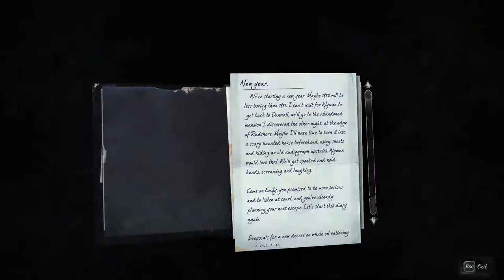Dishonoured 2 Blind Play Through (#11), The Clock Work Mansion Pt1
Dishonoured 2 Blind Play Through (#11), The Clock Work Mansion Pt1. Welcome to a blind play through series of the brilliant Dishonoured 2, come and watch me make a complete muppet of myself ... Enjoy

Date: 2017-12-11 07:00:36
UTCWale